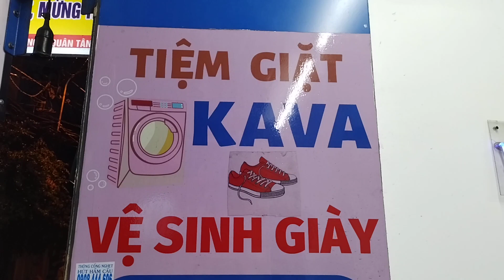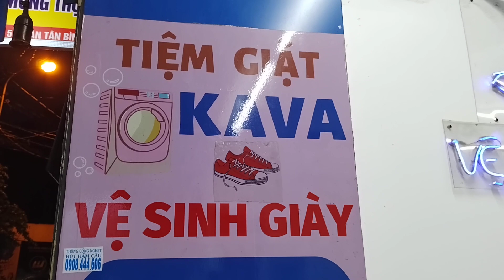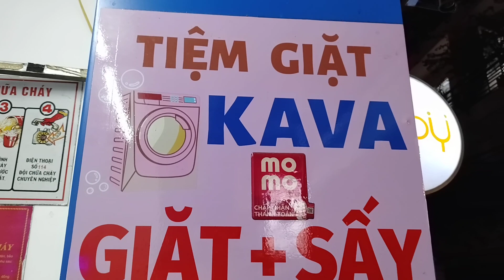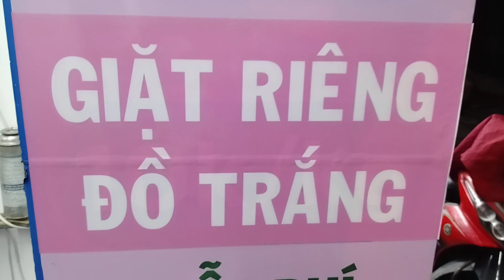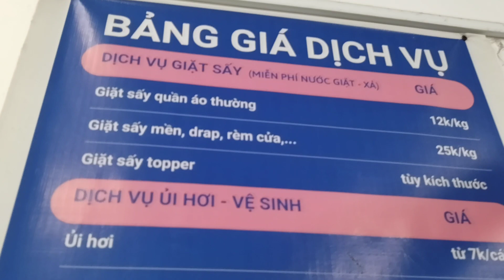ÔNG MÌN GHÉ TIỆM GIẶT ỦI KAVA 766/8 CMT8 Q.TÂN BÌNH - SÀI GÒN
248 PHẠM NGŨ LÃO P.7 GÒ VẤP - SÀI GÒN.